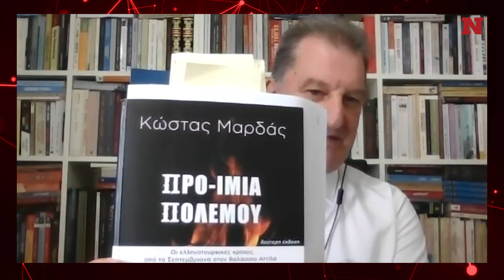Κώστας Μαρδάς - «Προοίμια πολέμου»: Οι παραβιάσεις «πρόβα βομβαρδισμού» κι η τουρκική επιθετικότητα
Ο Κώστας Μαρδάς, δημοσιογράφος-συγγραφέας και επί χρόνια αναλυτής των εθνικών θεμάτων, έχει γράψει μεταξύ άλλων ένα βιβλίο με τον -κατ’ ευχήν όχι προφητικό- τίτλο «Προ-ίμια πολέμου».

Στο σύγγραμμα των 800 σελίδων ο δημοσιογράφος σταχυολογεί αλλά και ερμηνεύει τα γεγονότα της τελευταίας 50ετίας, τα οποία κατά τον ίδιο εξυπηρετούν την πάγια πολιτική της Τουρκίας να αποκομίσει οφέλη έναντι των δικών μας συμφερόντων, είτε με πόλεμο, αλλά και χωρίς, αν είναι δυνατόν.